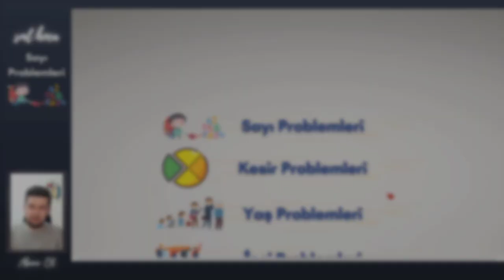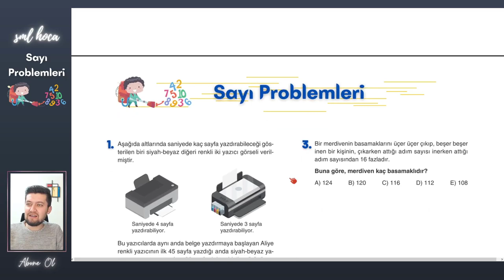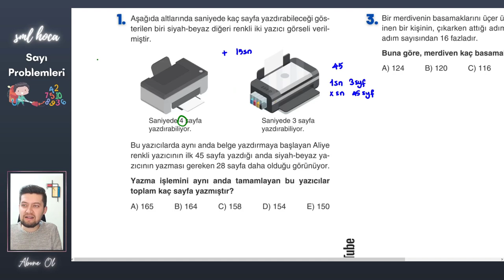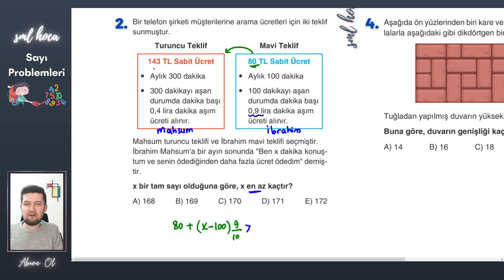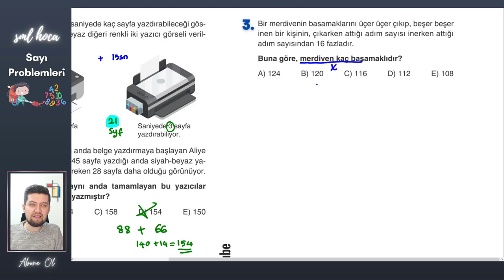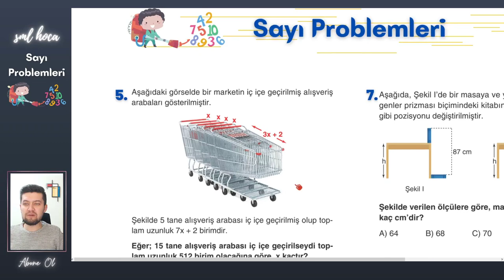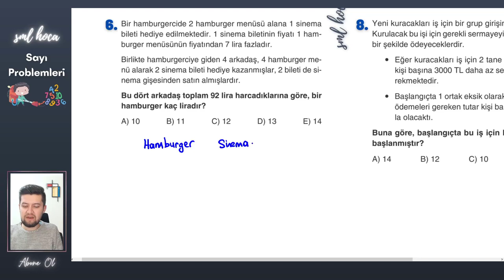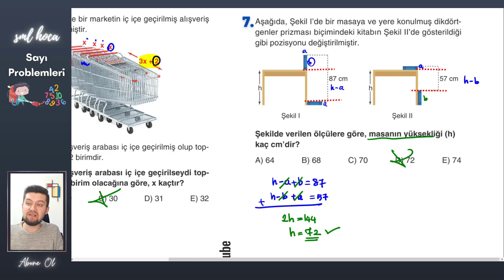TYT Sayı Problemleri - Sml Hoca Matematik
Tyt'nin vazgeçilmez konusu problemler. Bu konuda hız kazanmak için önce kategorize edip problem soru çözümü yapmak, daha sonrasında kategori gözetmeksizin karma problem soruları çözmekte fayda var. Derece hedefleyen öğrenciler kendilerini hep daha zor sorularla sınamak yerine, hız kazanmak için daha orta düzey soruları çözmeleri gerekir. Bu yüzden soruların düzeyi orta düzey canlarım.

YKS de Problemler in içinden geçmeniz dileğiyle :)